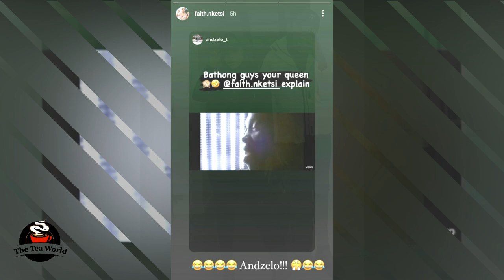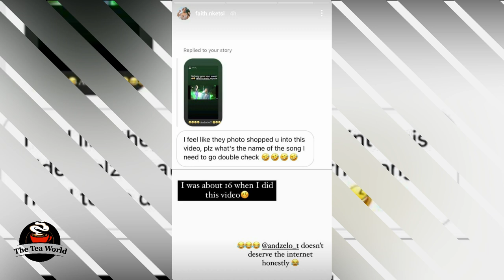Faith Nketsi Was The Same At 16, Shaking On Music Videos